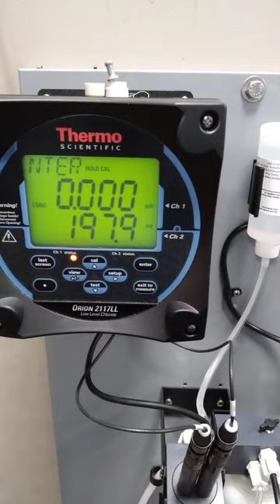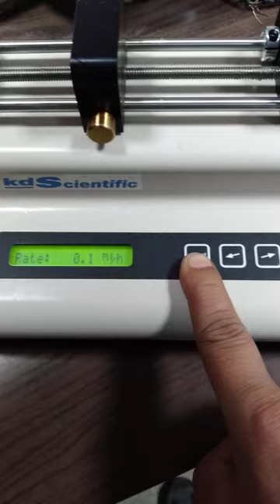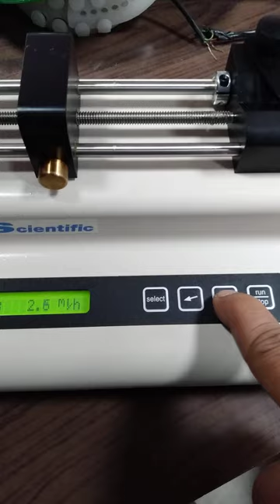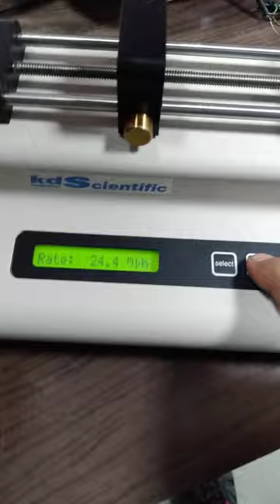How to set Digital Dynamics calibrate and calibrate 2118xp hydrazine analyzer and chloride analyzer.